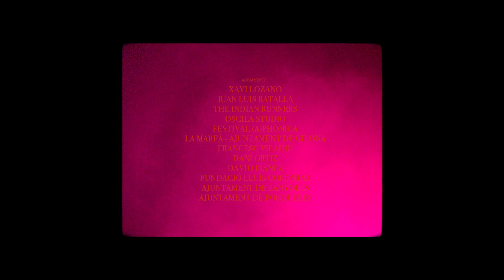PER OCULOS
PER OCULOS és una peça audiovisual ideada per Carmel que retrata la polièdrica i històrica relació de les Tarta Relena. La Marta i l'Helena es van conèixer quan tenien sis anys, i en el transcurs d'aquesta amistat han creat un imaginari comú que han bolcat en la música i el cant a cappella. A través d'anècdotes i reflexions del seu entorn més proper es dibuixa el procés creatiu del seu últim disc i els orígens del projecte.

Tarta Relena vista per Irene Moray, Clàudia Torrents, Carme Redon, Irene Martínez, Gerard Segura, Oriol Barba, Arnau Seguí, Òscar Garrobé, Maria Arnal, Roser Casamayor i Marta Boldú.

Direcció: Albert Pons
Fotografia: Marc Ibáñez, Albert Pons i Gin Torrado
Ajudant de fotografia: Joel Molina
Etalonatge: Marc Ibáñez
Producció: Laura Montero, Gina Foraster i Arnau Seguí
Edició: Oriol Cid, Joel Rojas i Júlia R. Aymar
Post producció sonora: Jolynn Msawbaa
Vestuari: Pau Aulí
Agraïments: Xavi Lozano, Juan Luis Batalla, The Indian Runners, Oscila Studio, Festival (a)phònica, La Marfà - Ajuntament de Girona, Francesc Viladiu, Dani Ortiz, David Ibáñez, Fundació Lluís Coromina, Ajuntament de Banyoles, Ajuntament de Porqueres, Gerard Valverde, Joaquín Collado i Chez la morgue.

Produït per Carmel & The Indian Runners durant l'any 2021